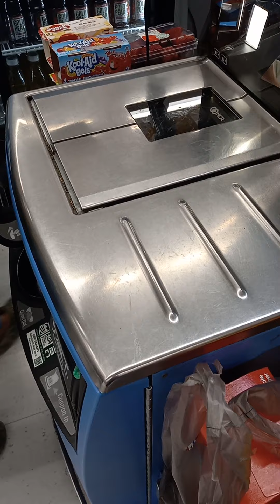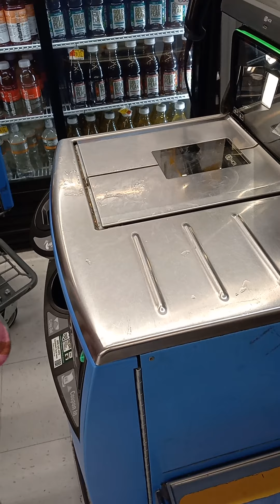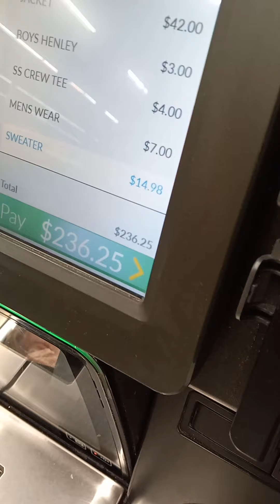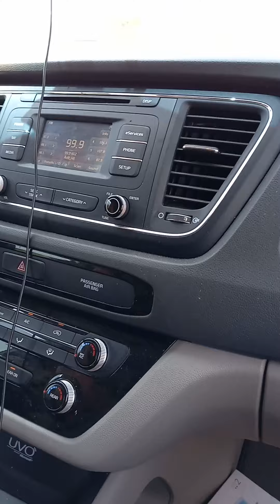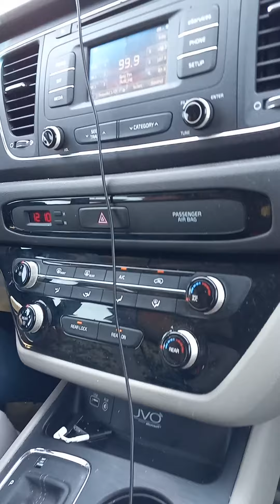GROCERY TIME WITH MY DAUGHTER ❤😀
Thank you all guys for all your support,GOD BLESS YOU ALL,,